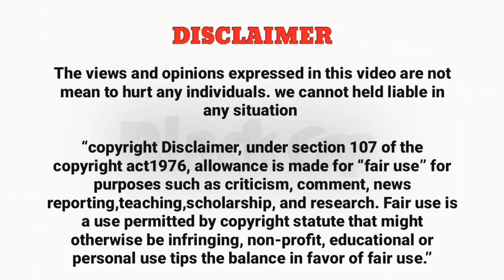Solved Mysteries case- What happened to Elisa Lam??? | என்னதான் ஆச்சி இந்த பொண்ணுக்கு | Black cap